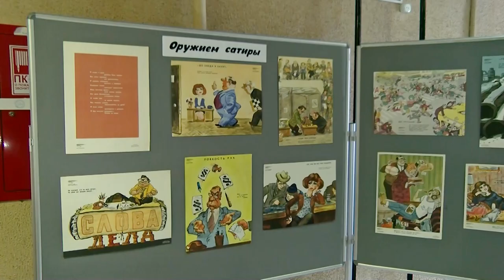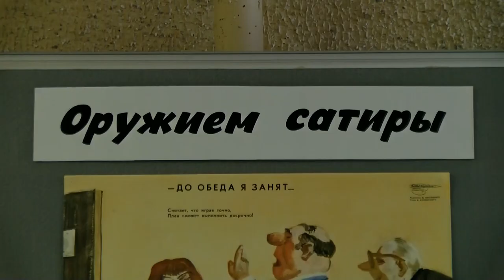В Городском музее выставлены работы творческого объединения советских художников "Боевой карандаш"